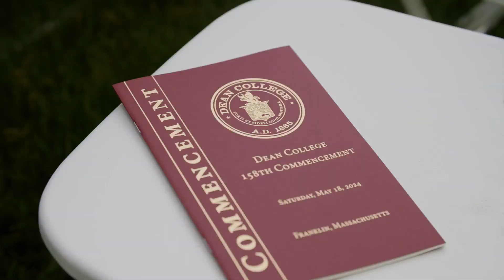Dean College Commencement 2024 Highlights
The 158th Dean College Commencement Ceremony was held on May 18, 2024. The ceremony included speeches by Class of 2024 speaker Madison Frechette and Michael Bobbitt. In addition, honorary degrees were awarded to Michael Bobbitt and Peter Galbraith. Congratulations Class of 2024! For more information about Dean College Commencement,